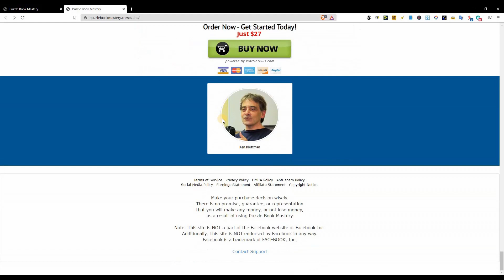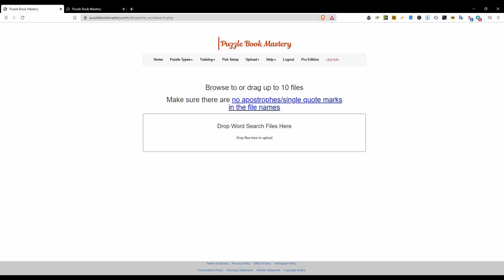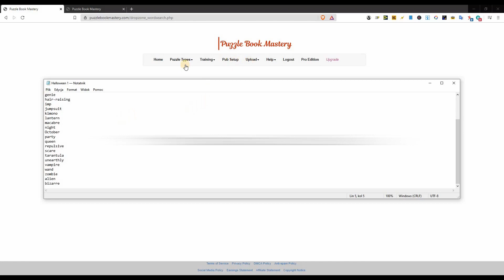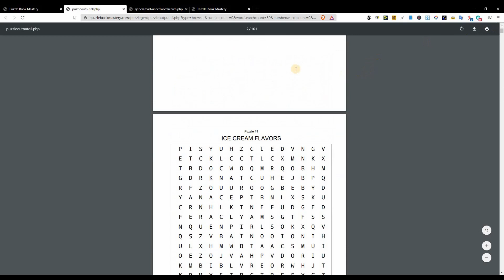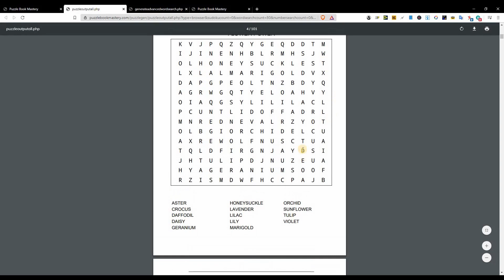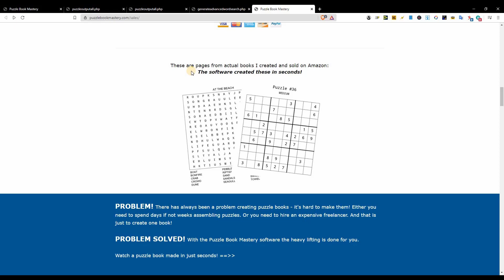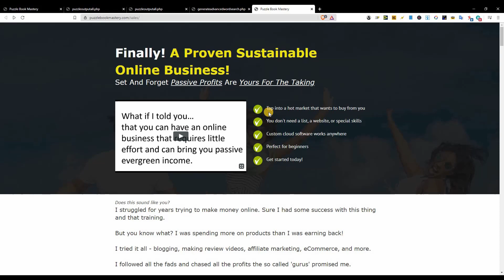Puzzle Book Mastery - Prosty sposób na Acitivity Book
Jeśli już używasz Puzzle Book Mastery, to daj znać w komentarzu jak idzie sprzedaż tych produktów u Ciebie :)